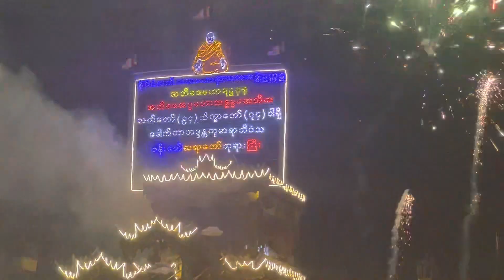June 6, 2023